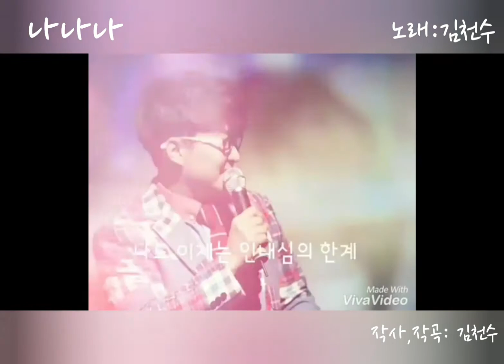(자작곡)나나나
골방에서 녹음한거라 음질은 똥입니다..ㅋㅋ

천수샘이 만든 노래 노래 '나나나'입니다.
edm리듬의 신나는 댄스곡입니다
사랑하면 생기는 일들을 노래해요